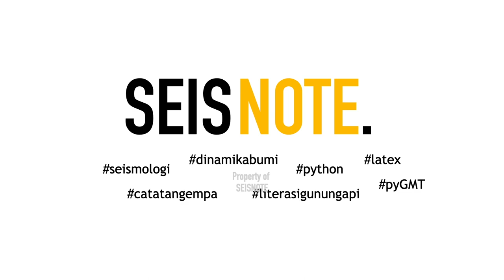GEMPA SELATAN MALANG (M5,1) | Catatan Gempa Hari Ini 11 April 2021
Semangatnya adalah "Pahami Potensi, Perkuat Mitigasi"